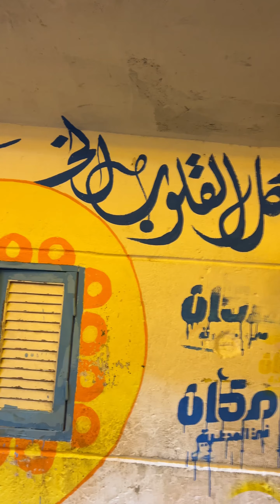فلوس فطار المطرية ١٥ رمضان منين و كام؟